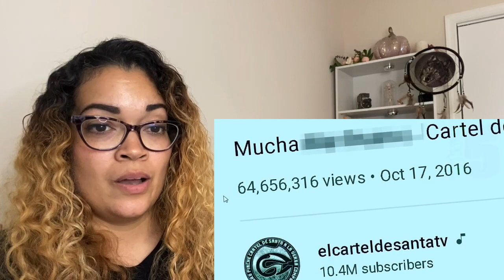Top 10 SCARY Ghost Videos To SCARE You Silly | NukesTop5 | REACTION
Welcome back fam! Weekly creepy content uploaded!

We are going to be doing fun things with this channel so let’s grow our spooky fam 🙌🏽